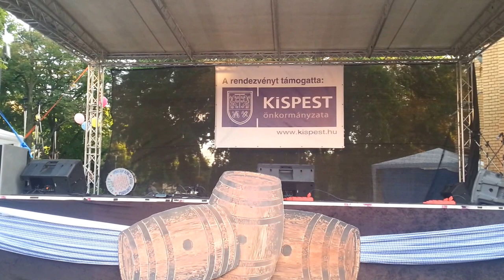2014. 09. 27. Mihály napi búcsú, Kispet: Két szoknya, egy nadrág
Két szoknya egy nadrág társulat
Előadók:
Ress Hajnalka
Plásztán Anett
Czakó Ádám